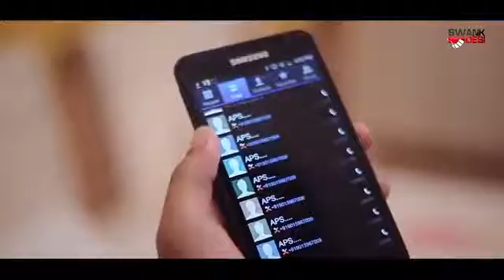Pyar Romantic Sad Punjabi Songs 2015 Latest Punjabi Songs 2015 New Punjabi Songs 2015 HD